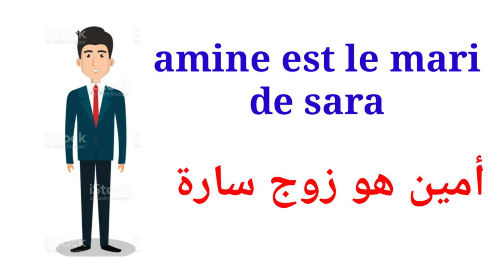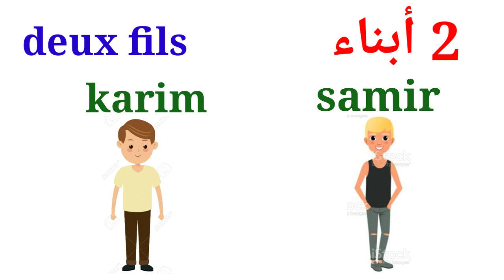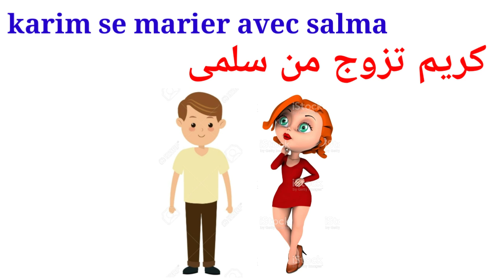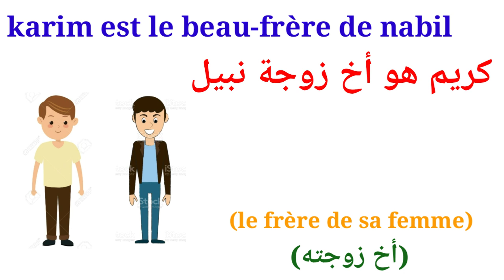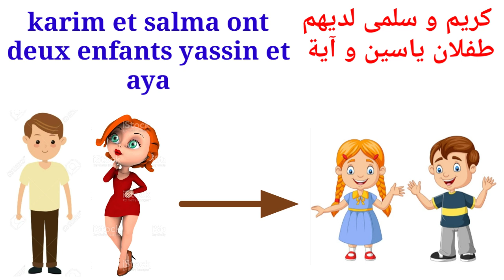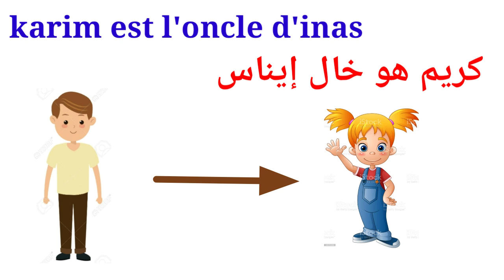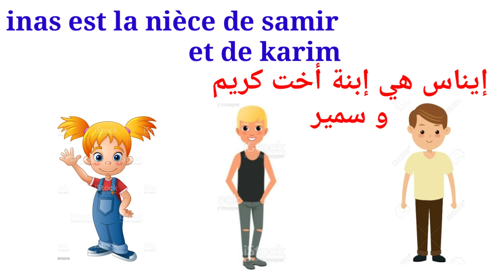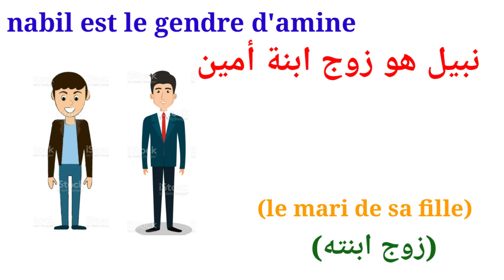Français facile :العلاقات العائلية بالفرنسية مع النطق بصوت وصورة les liens familiaux en français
أفراد العائلة بالفرنسية la famille#en#français#